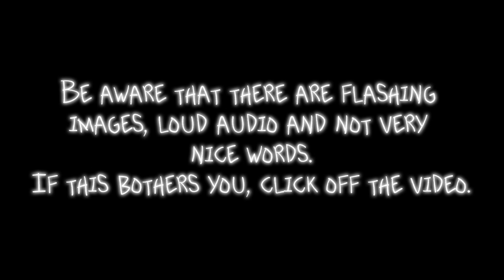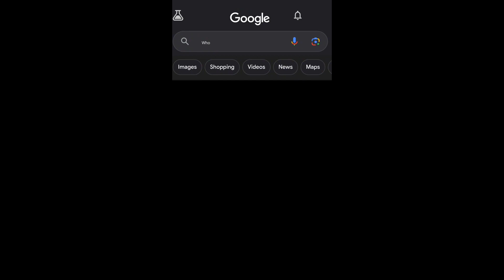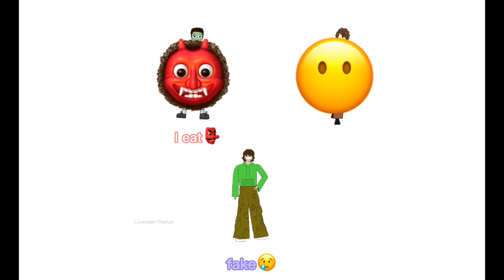Oc ‘lore’ except by lore i mean capcut templates part 2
Silly silly
Taz: first to the circus(arrived at less than a year old), can’t speak due to a mouth deformation

Cosmo: second to the circus, arrived 3 months after taz, the same age or slightly different to taz

Jordan: third to the circus, arrived at the age of 8. Is currently 15 years old, was in a house fire before kidnapped

Millie: fourth in the circus, arrived at the circus at age 13. Is currently 17. She ran away from home

Jax: last to join the circus, arrived at age 14, is still fourteen. He sent his family to a place of no return with an everyday utensil, he won’t talk about it.

Sparky: a cat

The following are either cursed entities or people created in an alternate universe(characters representing real people)

Tazmanian devil: cursed entity idk how it formed

Jord: another cursed entity from the depths of nobody knows

Jacks: another cursed entity formed in an orange peel

MONKERS: ​⁠ has been ran over by a semi truck and hit in the head 100 times with s frying pan. Canonically 100cm tall @vinnyd9958

Stanley: the one who runs this channel. A little silly and chaotic

Thomas: ​⁠ idk just this goober @Harpp234